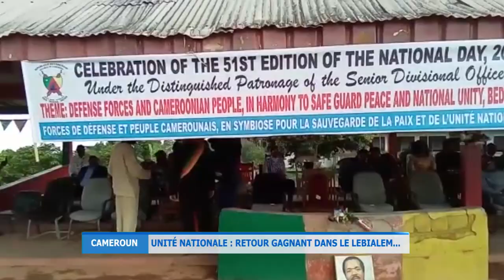UNITÉ NATIONALE RETOUR GAGNANT DANS LE LEBIALEM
L'Unité Nationale s'est également célébrée avec faste et solennité dans le département du Lebialem région du Sud-Ouest. Ces populations ont bravé la peur pour venir magnifier leur fierté d'appartenir à l'État du Cameroun. De quoi parler de retour gagnant après plusieurs années  d'interruption causée par la crise séparatiste.